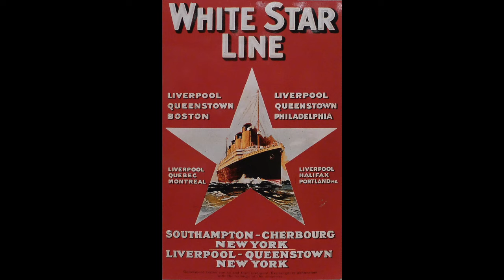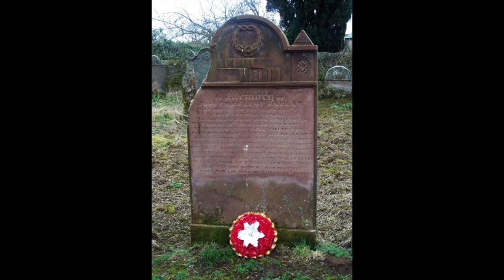Profiles from the Titanic #29 - Chief Engineer Joseph Bell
The Chief Engineer who kept his crew working until the very end in order to keep electricity flowing to the rest of the ship.  They gave their lives in order to save as many passengers as possible.